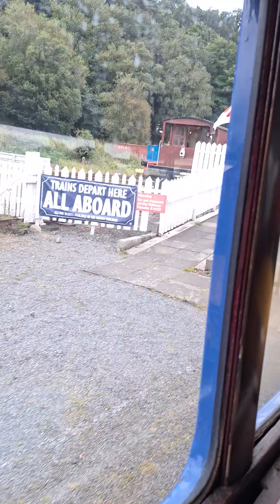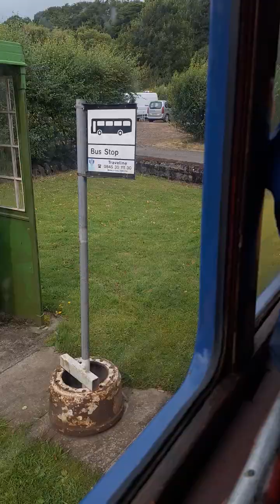WG9180 Leyland Titan Preserved Internal Run Lathalmond Saturday 2024